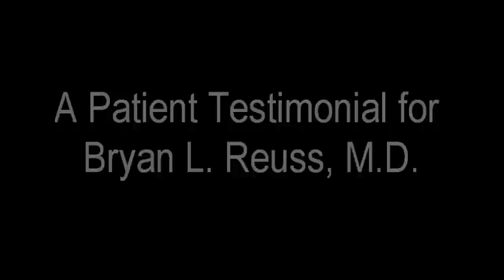Hip Arthroscopy, Iliopsoas Release, Cam Lesion Removal Testimonial | Dr. Bryan L. Reuss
A recent patient of Dr. Reuss discusses her Left Hip Arthroscopy, Iliopsoas Release and Cam Lesion Removal procedure performed at the Orlando Orthopaedic Center Outpatient Center.